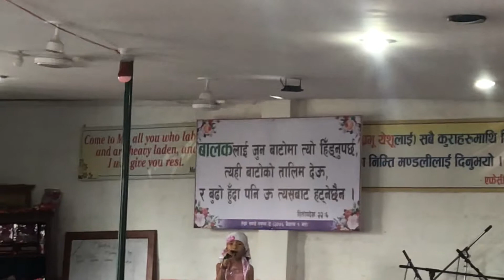Solo Song"Jesus loves me this I know" by Carol Gurung|| Third Sunday School Day